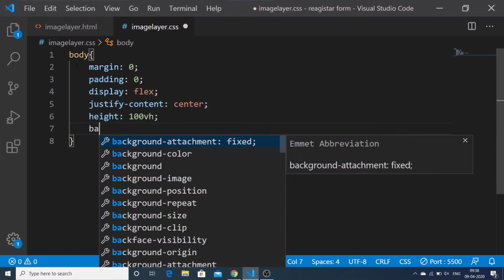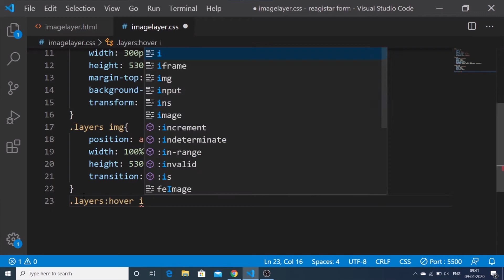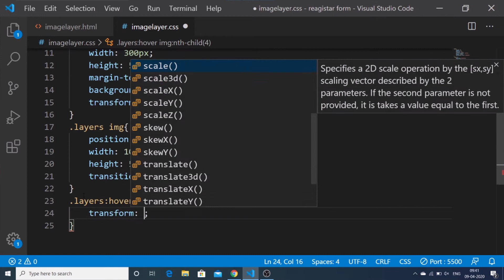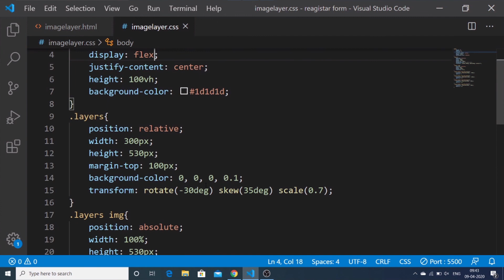CSS 3D Layer Image Hover Effect || Pure CSS Image layer Hover Effect Using html and css